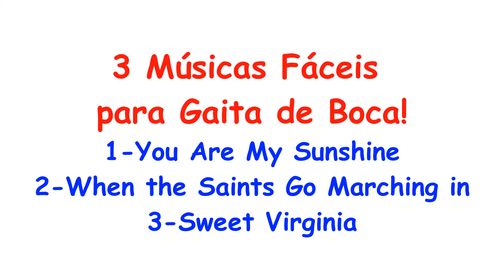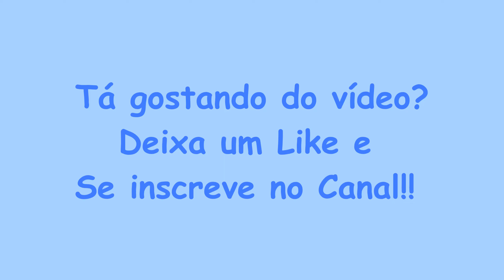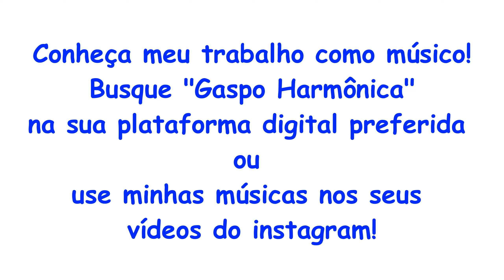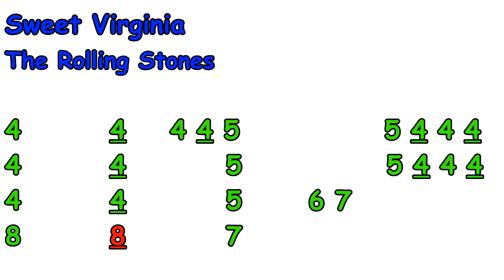3 Músicas fáceis para Gaita de Boca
Como tocar Gaita de Boca. Tablaturas das Músicas:
Sweet Virginia
Adquira suas harmônicas nestes links testados e aprovados e ajude o canal:
Suzuki Folk Master
Kongsheng Amazing 20
Easttop Blues Harmônica
Harmônica Swan
Harmônica Cromatica Forerunner
Caso prefira outras marcas ou modelos:

Gaspo Harmônica, Músico Harmonicista, Graduado em Licenciatura em Música pela Universidade Claretiano, dá dicas sobre como tocar Gaita de Boca ou Harmônica Diatônica. Aulas Online? Informe-se pelo Whats: 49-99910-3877:

Para conhecer meus discos busque: “Gaspo Harmônica” nas plataformas digitais.
Adquira sua Harmônica comigo, veja os modelos e valores no blog